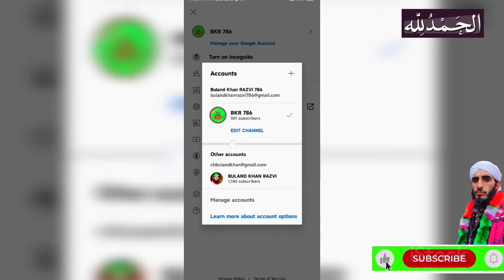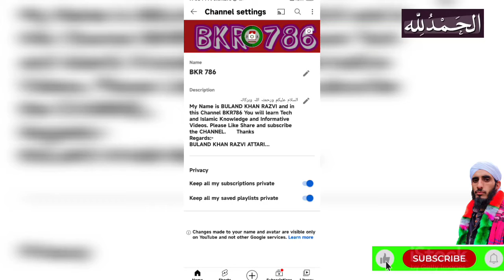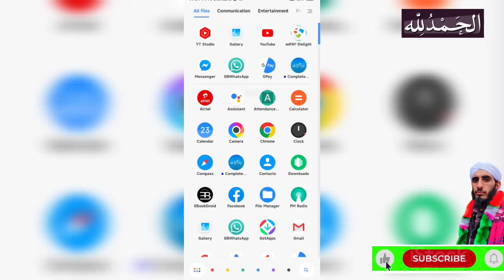How to change YouTube profile picture on Mobile || Youtube per Profile photo kaise change kare